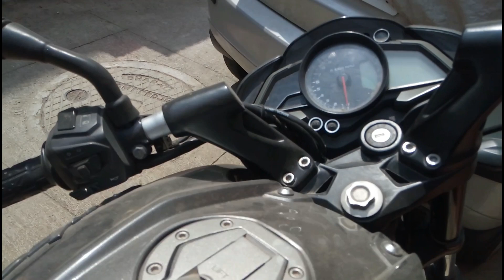Pulsar Ns 160 Bike Wash.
Happy Dussehra to all of u... i  make this Vlog in Dussehra and my puja..

My Gadget :- sony handycam,Nikon,Cannon,